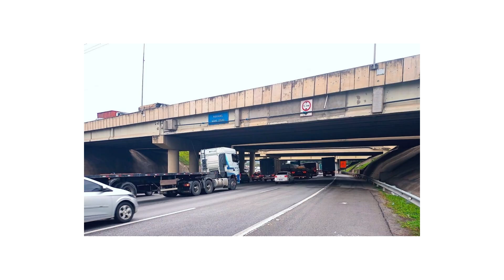CCR RODOANEL - REBAIXAMENTO DO PAVIMENTO VIADUTO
A CCR Rodoanel interdita a faixa da direita e o acostamento no quilometro 14+300 do Rodoanel Mário Covas, em Barueri, devido a obra de rebaixamento do pavimento do viaduto. A previsão é que o trabalho seja concluído até o dia 30 de novembro. A concessionária orienta que os motoristas respeitem a sinalização implantada nos trechos em obras, reduzam a velocidade e mantenham a distância segura do veículo à frente.